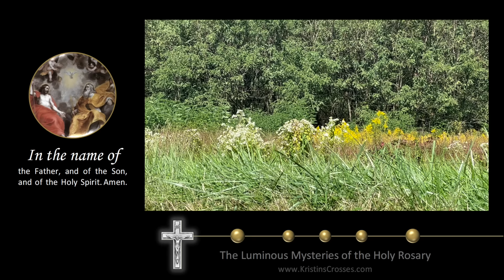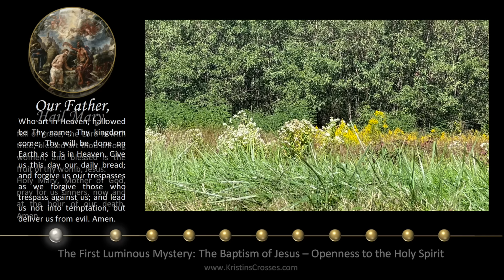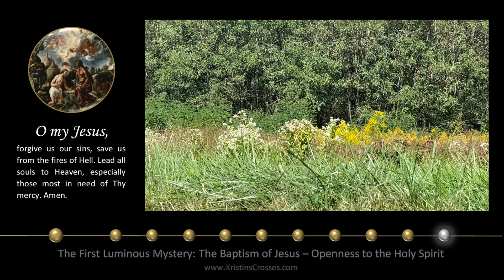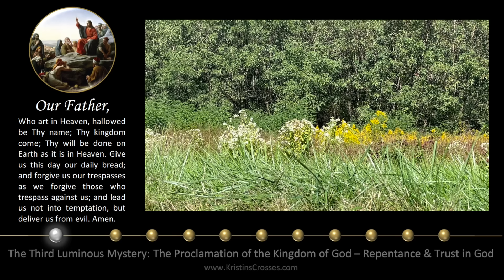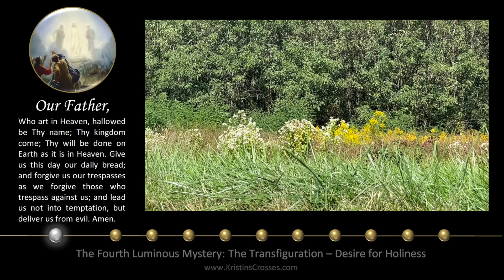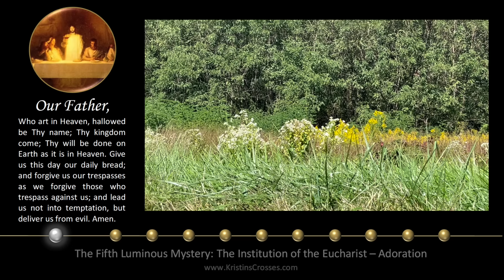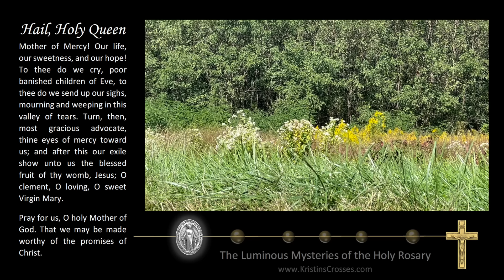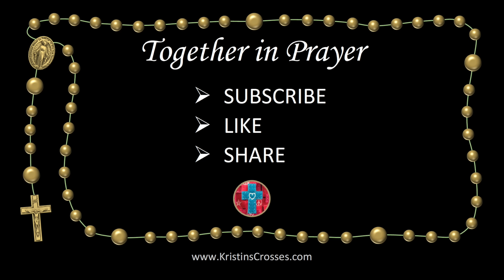Thursday Rosary • Luminous Mysteries of the Rosary 💚 August 22, 2024 VIRTUAL ROSARY - MEDITATION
Today's Rosary - Thursday, August 22, 2024.
▶️ Scenic Meditation: Breeze in the Brush.

00:00 Today's Rosary 💚 The Luminous Mysteries
02:27 1️⃣ The Baptism of Jesus
06:14 2️⃣ The Miracle at the Wedding at Cana
10:14 3️⃣ The Proclamation of the Kingdom of God
14:03 4️⃣ The Transfiguration
18:03 5️⃣ The Institution of the Eucharist